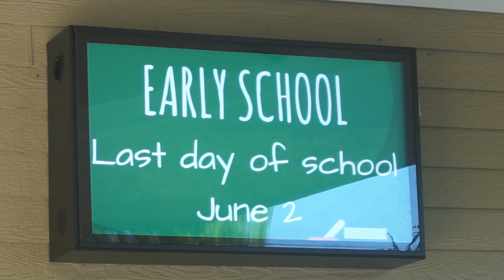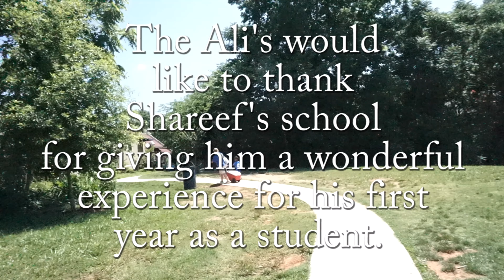FIELD DAY FOR PRESCHOOLERS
Baby Shareef had a field day for his last day of school. Soccer, water ballon tossing, hoola hoops, sponge tossing, and so many other cool games. But most of all, his teacher said, "I love you." and we could just feel her authenticity. School for sure cost us an arm, leg, and probably another body part, but when it comes to your children... it's all worth it in the end, no matter what the sacrifice!